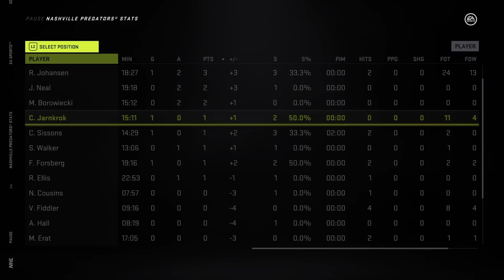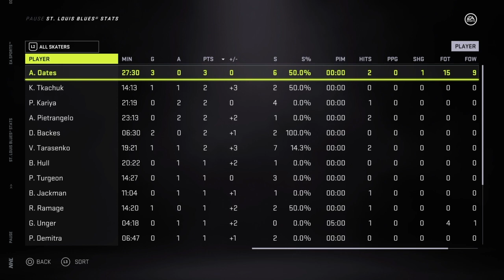Gretzky get injured vs Blues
St.Louis vs Edmonton   Brett Hull n Paul Kariya team up to knock Gretzky outta the game 1st shift in. Glen Anderson was also injured in this feisty games with the Blues emerging victoroius.